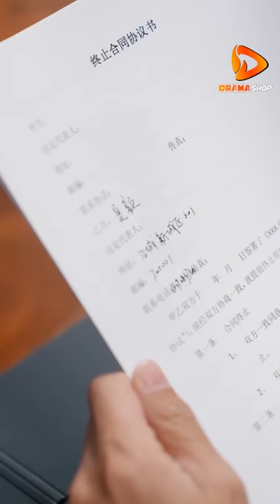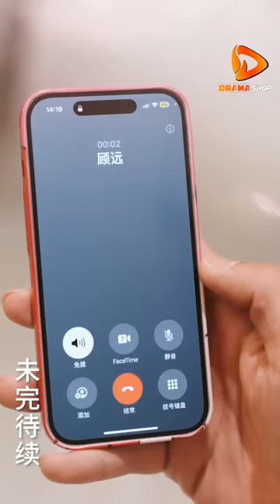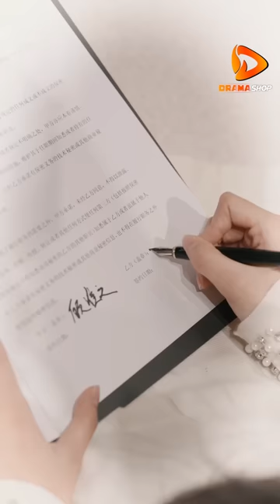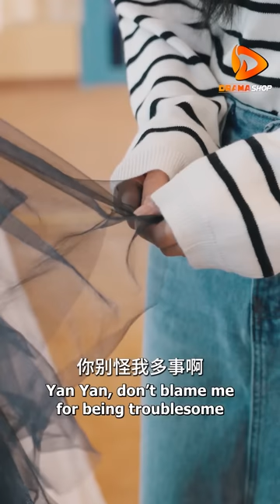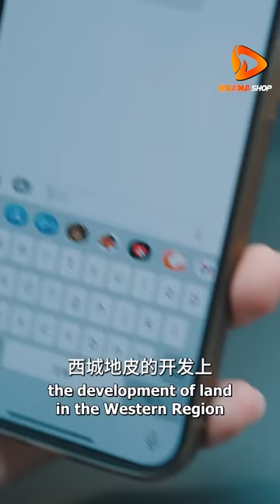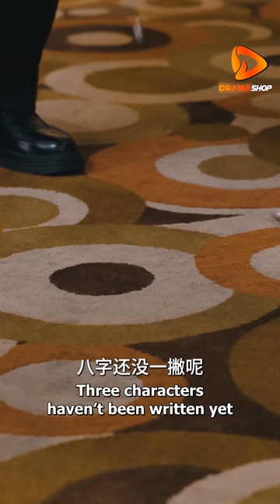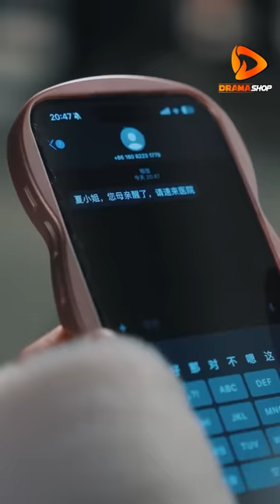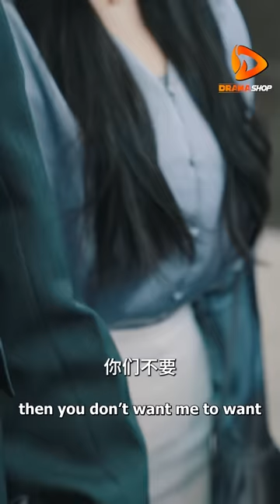[ENG SUB] The CEO's Mute Lover - Full Episodes | Best Romantic Short Chinese Drama 2024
CEO and mute girl sign a love contract, but they end up having feelings for each other

The scheming girl secretly put Aphrodisiac into the billionaire CEO's wine, but he misunderstood that Cinderella was the one who did it and forced Cinderella to be his secret lover with a contract, but he didn't know that she is his future granddaughter-in-law.

Category: Chinese drama engsub, Romantic short chinese drama, Love after marriage chinese drama, New romantic chinese drama, Chinese drama misunderstanding scene, Cinderella love story chinese drama, Ceo and cinderella chinese drama, 精選短劇 2024, 大陸短劇, 網劇